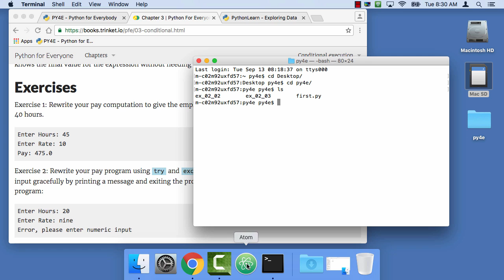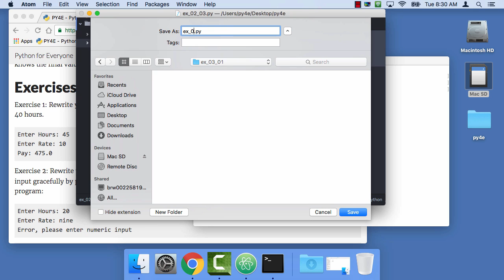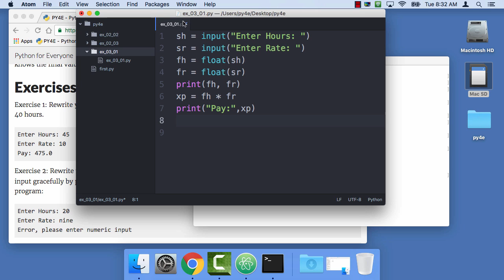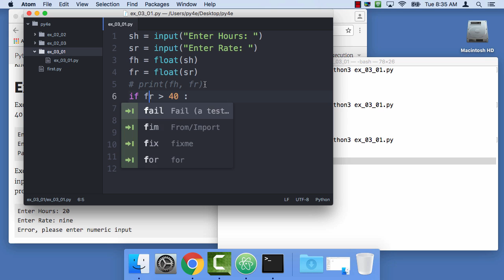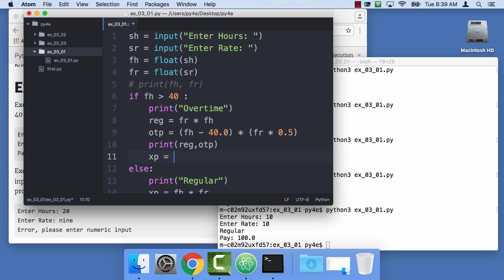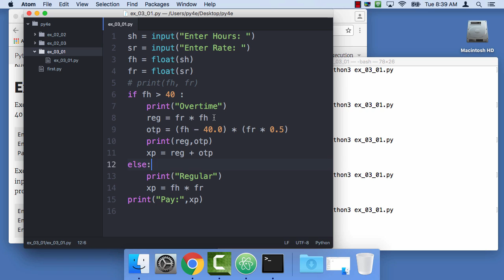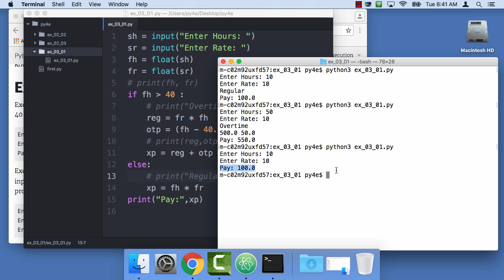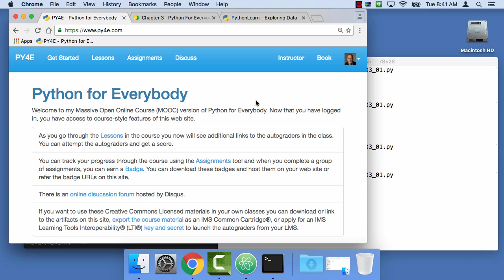Worked Exercise 3.1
- Python for Everybody: Exploring Data in Python 3.0